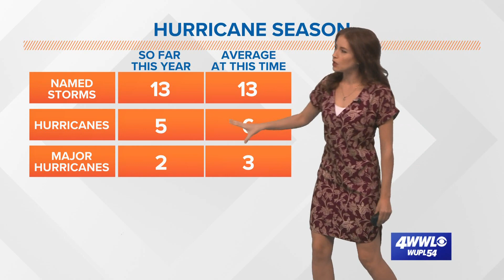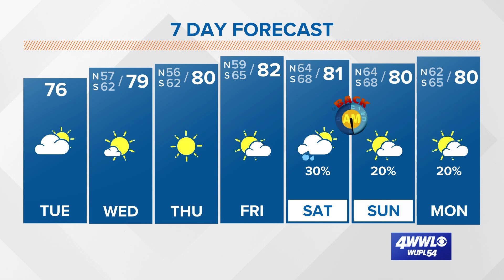Two tropical storms, Lisa and Martin, on the first day of November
Meteorologist Alexandra Cranford has a look at the tropics on November 1, 2022.